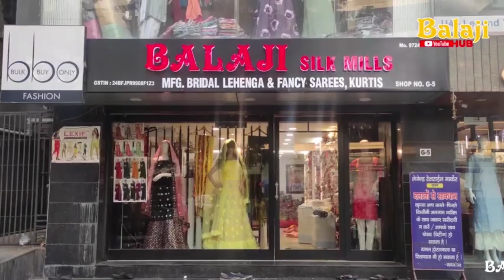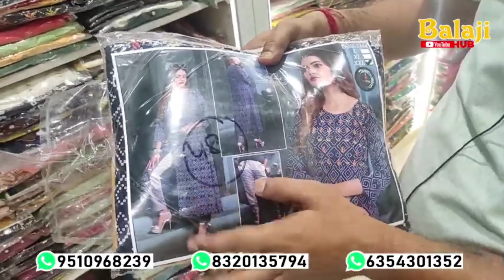199 ₹ में दुल्हन लहंगा # wholesale # Surat lehenga's manufacturing ||Subhash Vlogs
ETHNIC LEGEND

199 ₹ में दुल्हन लहंगा # wholesale # Surat lehenga's manufacturing ||

Subhash Vlogs

199 ₹ में दुल्हन लहंगा # wholesale # Surat lehenga's manufacturing || BALAJI SILK MILLS Address :- G-5, legend textile market, ring road, Surat-395002.
Follow this account :- Choudhary_king_123 Subhash Choudhary
wholesale​ market
low​ price
textile​ marketing